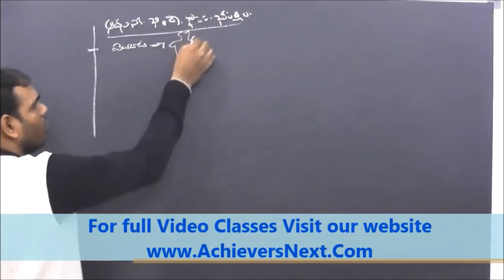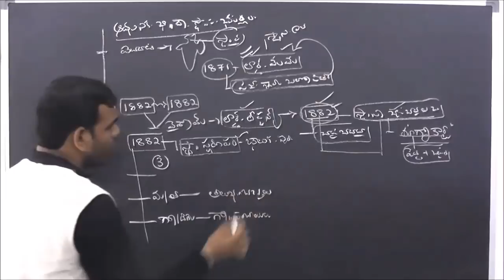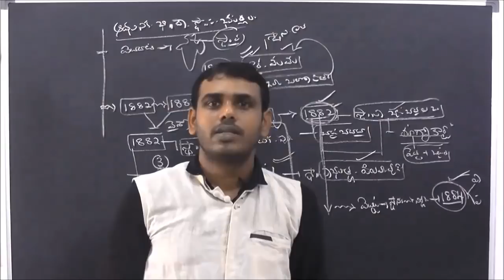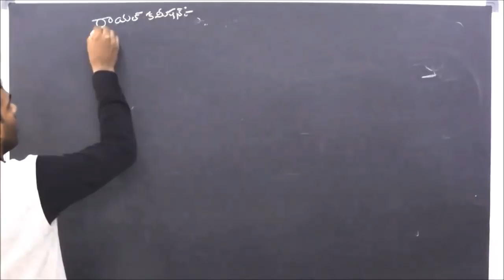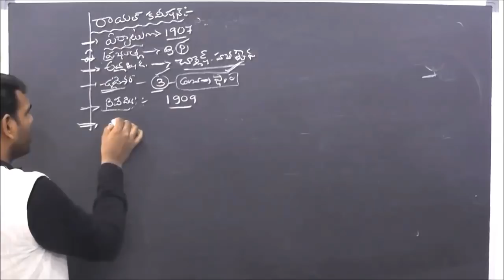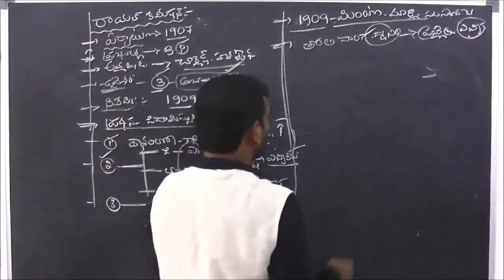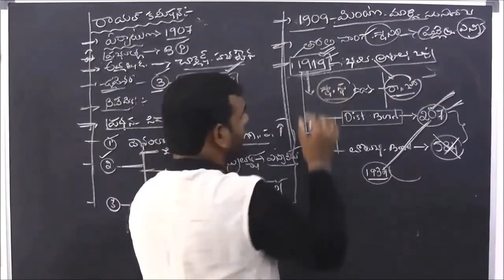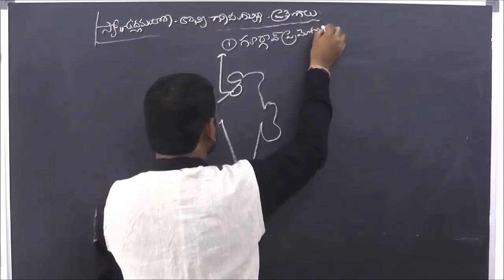Panchayat Raj System Introduction | APPSC Group 3 Online Coaching | Achievers Academy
for AP Panchayat Secretary Group 3 Online Coaching Classes
By Achievers Academy